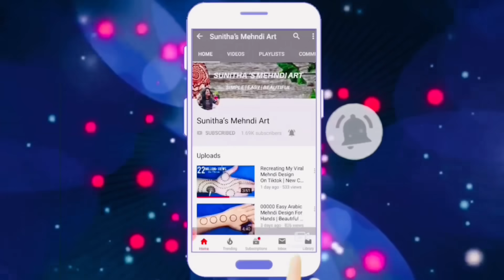Top 2 Beautiful Eid Special Mehndi design for hands|| Easy Simple Mehendi design|| Easy Trick 2023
Top 2 Eid Special Beautiful Mehndi Designs| Mehandi ka Design| Front hand Mehendi Design 2023
Hello friends ,today I am showing you Eid Special mehndi design for front hand. This simple, beautiful mehndi/ henna design is very easy to apply and looks even more beautiful after color comes.

Shiv mehendi
Teej mehndi deisgn
Diwali mehndi design
ganesha  mehndi design